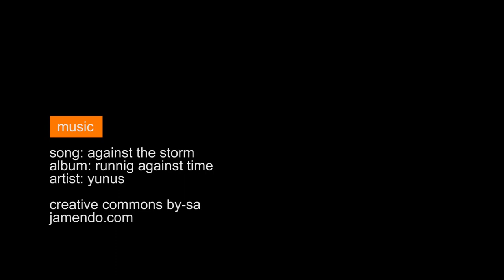Modern Warfare 3 - Creating an Artwork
Modern Warfare 3 Artwork: Captain Price
Pure Graphit Pencil

song: against the storm
album: runnig against time
artist: yunus